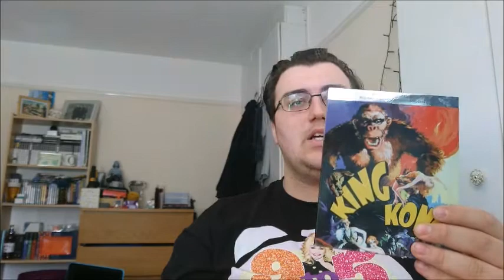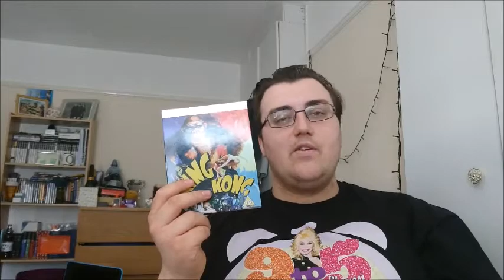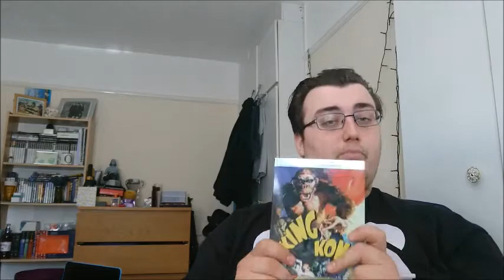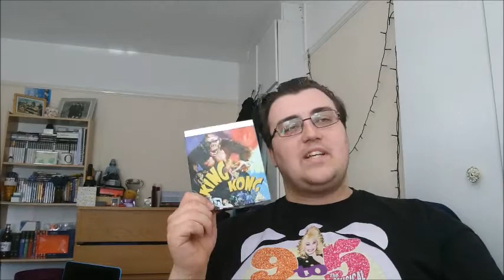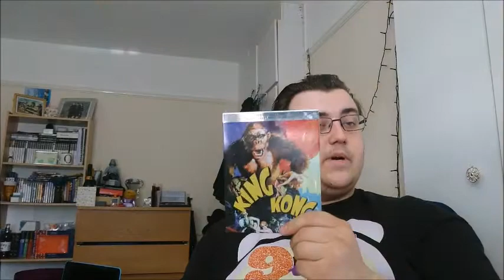King Kong (1933) - Movie Review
MrTarrdis11 reviews the landmark special effects movie of 1933, the original "King Kong." Directed By Merian C. Cooper and Ernest B. Shoedsack. Starring Fay Wray, Robert Armstrong, Bruce Cabot, Frank Reicher, Sam Hardy, Noble Johnson and James Flavin.